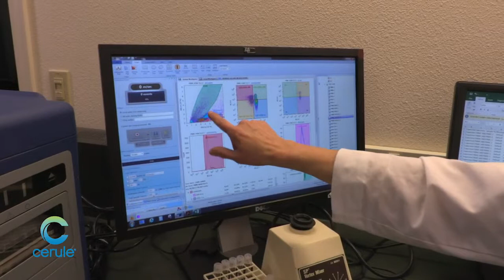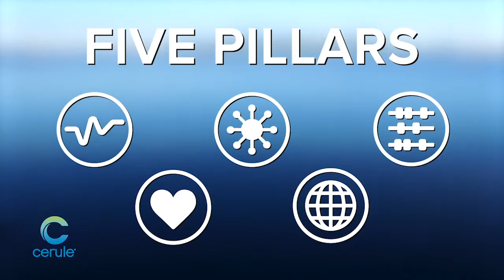Cerule Corporate 2019 (EN)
Science is our core business. Cerule refuses the status quo, looking for the best solutions and the latest discoveries, to transform the lives of its consumers from ordinary to extraordinary. Cerule's mission is to positively impact the health and well-being of so many people around the world for more than a decade.

take advantage of the release of adult stem cells in your body now. Change your life and the lives of your loved ones.

I propose completely natural dietary supplements based on seaweed A.F.A. , an alga that promotes the release of adult stem cells in you.

Alga A.F.A. is also recognized as "the most complete food on the planet" by Anne-Marie Pietri in her book: "The most complete food on the planet: the blue-green alga AFA" available here: http: //

 The adult stem cells thus released will scan your body for damaged tissue to repair it for you. Your body regenerates itself and our food supplements help in this direction.

I invite you to watch the other videos of my channel youtube to better understand the process and, for those who want to go further, to read the book of researcher Christian Drapeau "The unsuspected power of stem cells" available here: http: / /